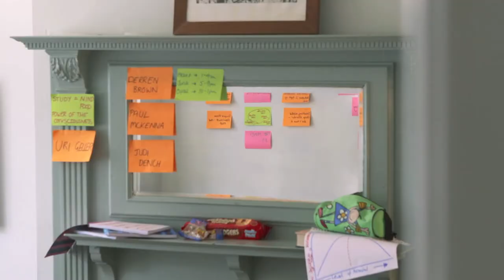The Secret Life of Living Rooms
There are lots of tv shows about the 'secret lives' of things - 4 year olds, cats, plants, streets, books, blah etc. And now there's one about living rooms…

Another me and Holly Burn piece of fun we made with director, Nick Collett, featuring funny peeps Chris Hayward, Marc Silcox and Lizzie Daykin.